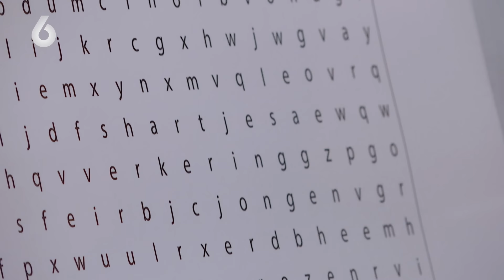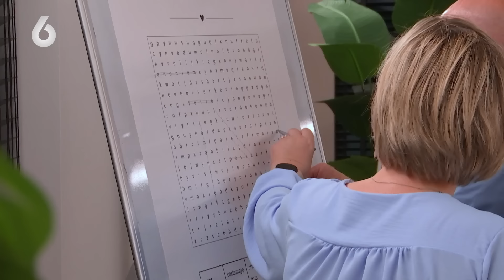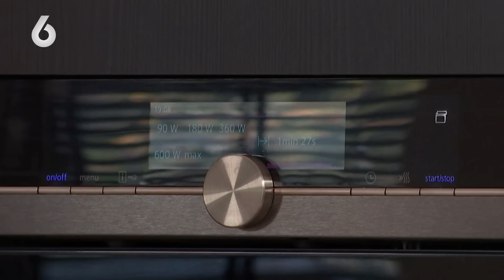Is Rob niet VEEL TE TRAAG voor Wilma? | Lang Leve de Liefde